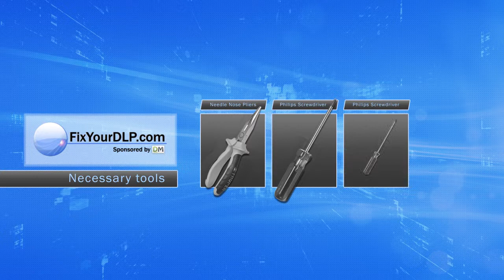67)107203 Sony LMP‐P120 FYDLP